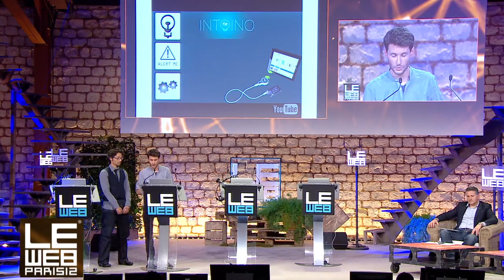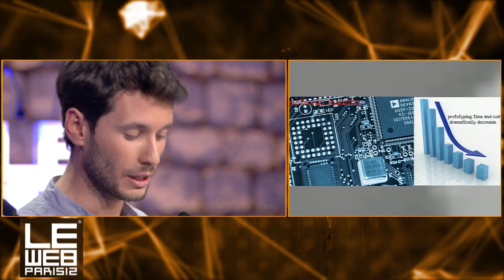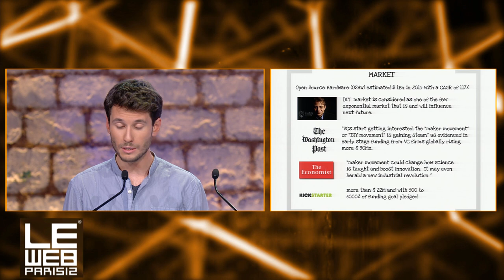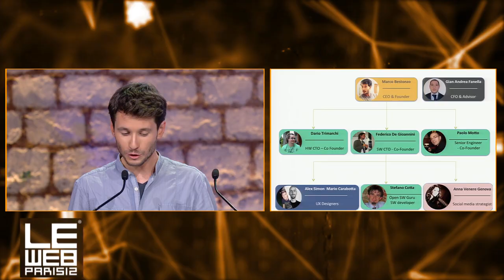Marco Bestonzo, INTOINO - LeWeb Paris 2012 - Start-Up Competition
INTOINO is your opportunity to open source your creativity making your everyday life more awesome!